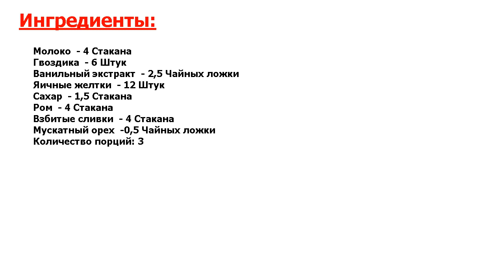★ШОК: СУПЕРДЕЛИКАТЕС-★ ЭГГ-НОГ ★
★Опробовано профессионалами● Попробуйте классический вариант алкогольного эгг-нога с ромом, и вы не пожалеете! Очень оригинальный и вкусный традиционный американский напиток, запишите себе рецепт, чтобы не забыть!